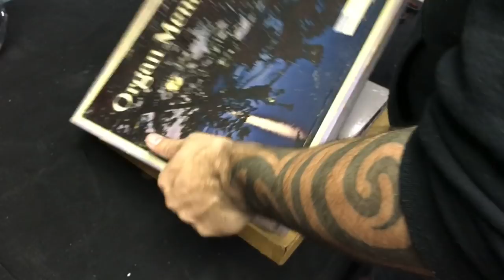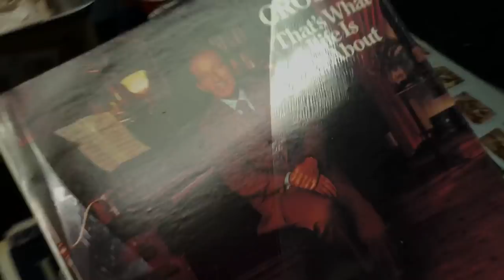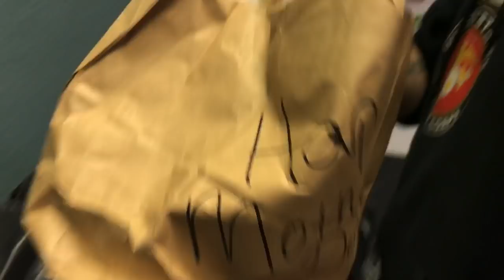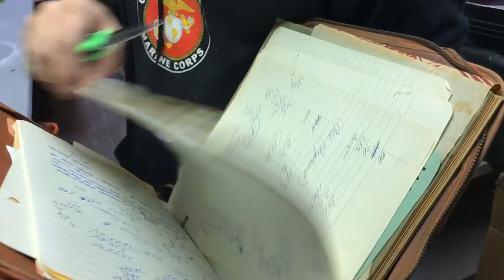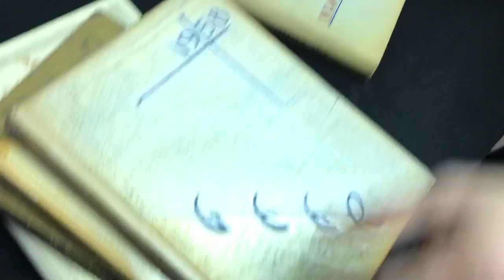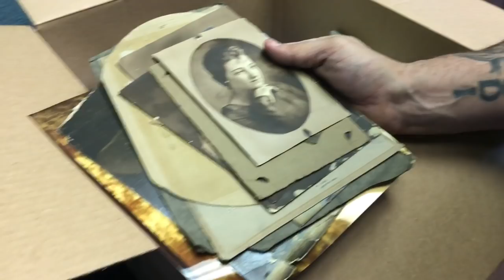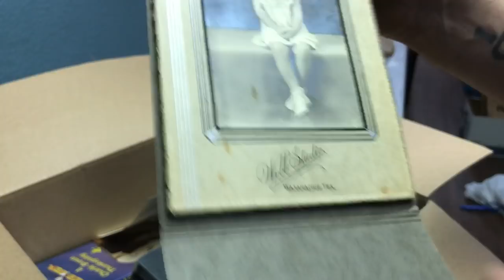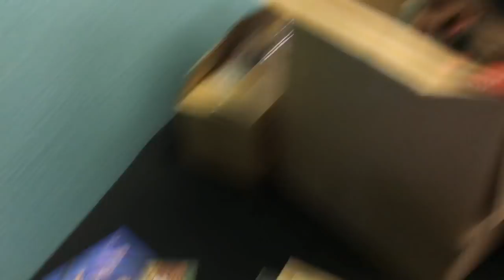Designer Purse & Gold HAUL! FOUND In ABANDONED STORAGE UNIT!